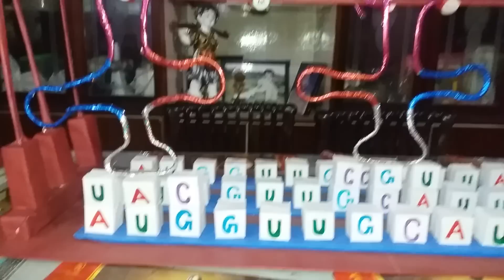Class 12 Biology Project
This is a Class 12 Biology Project on TRANSLATION .